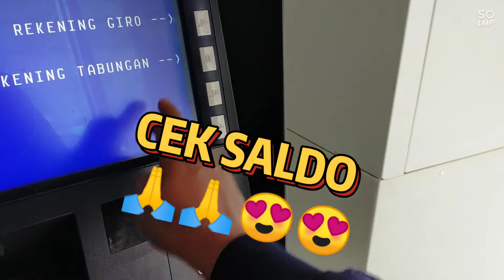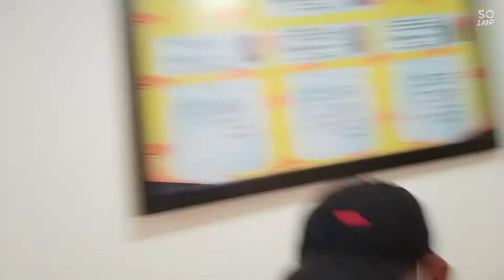SOMBONG SEDIKIT DULU HARI INI AHH BIASA TGL MUDA TGL JAYANYA BAGI PNS//SINGGA DI ATM😭😭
ATM KOSONG